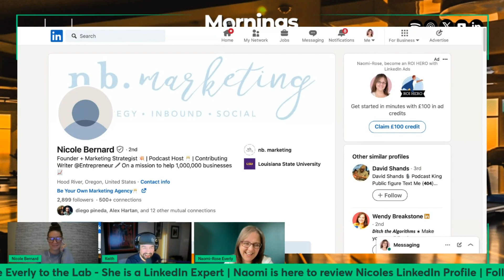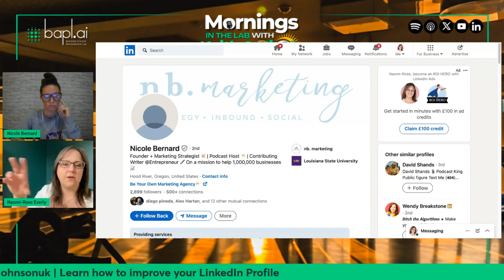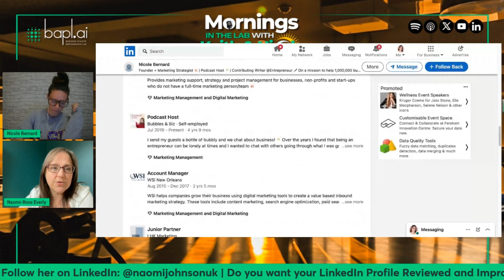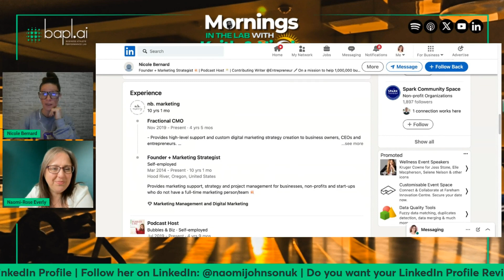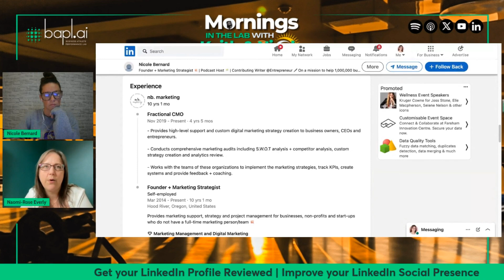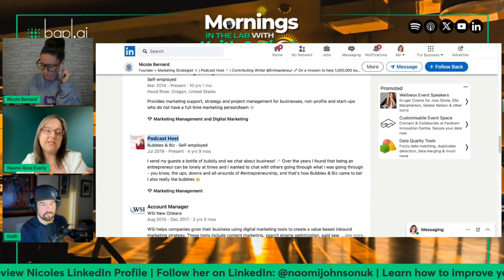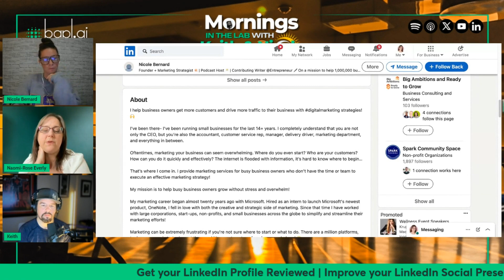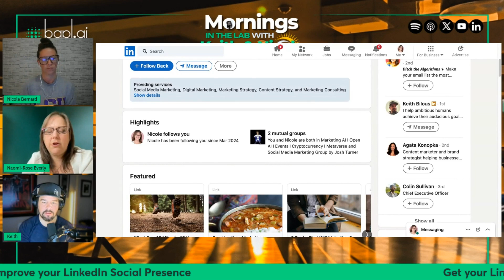Boost Your LinkedIn Game with Expert Tips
Boost Your LinkedIn Profile & Embrace Persistence: Expert Tips with Naomi Rose Everly. In a live review of co-host Nicole Bernard's LinkedIn profile, Naomi reveals key strategies for enhancing your LinkedIn presence, focusing on profile optimization, engaging content, and the effective showcasing of achievements. Additionally, a discussion on the crucial roles of persistence and confidence in achieving success provides viewers with a motivational guide to persist in their endeavors, emphasizing the importance of commitment to one's path. This combined feature offers valuable tips for personal growth, networking, and career advancement, highlighting actionable advice for viewers to improve their professional online presence and realize their goals through perseverance and self-belief.

00:00 Kickoff: Welcome to the Morning Show with Keith and Nicole!
01:32 LinkedIn Profile Makeover: Naomi Rose Everly's Expert Tips
03:58 Morning Motivation: Taking Action Over Complaining
06:15 Fitness Challenges and Intermittent Fasting Insights
08:44 Introducing BAPL HQ: A New Workspace Concept
21:54 Deep Dive into Nicole Bernard's LinkedIn Profile with Naomi Rose
35:27 Crafting an Engaging LinkedIn Profile: A Deep Dive
37:03 Maximizing Your LinkedIn Features for Brand Impact
39:10 Strategic Content and Experience: Sharpening Your LinkedIn Edge
40:42 The Power of a Well-Crafted 'About' Section
54:00 Leveraging LinkedIn for Job Seekers and Experts
57:23 Weekly LinkedIn Profile Review: A Live Breakdown
58:24 Personal Branding and Storytelling: The Key to LinkedIn Success
01:05:44 Closing Thoughts and Future Plans

- Unlock the secrets of LinkedIn success with expert tips from Naomi Rose Everly, featured on 'Live with Keith and Nicole' and 'Mornings in the Lab'.
- Gain insights into optimizing your LinkedIn profile, crafting engaging content, and showcasing your achievements effectively.
- Discover the importance of persistence and confidence in achieving success, and learn how to apply these traits to your own journey.
- Dive into discussions on fitness challenges, intermittent fasting, and the innovative concept of BAPL HQ for a well-rounded morning show experience.
- Access actionable advice for personal growth, networking, and career advancement, empowering you to enhance your professional online presence and realize your goals.